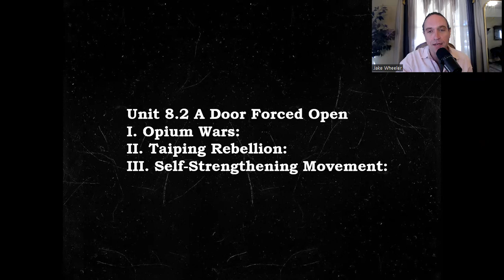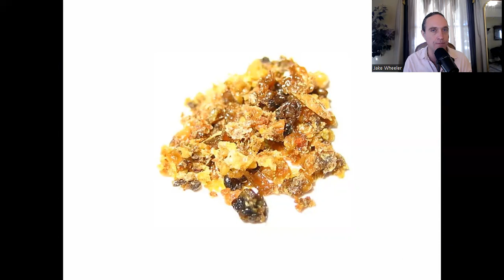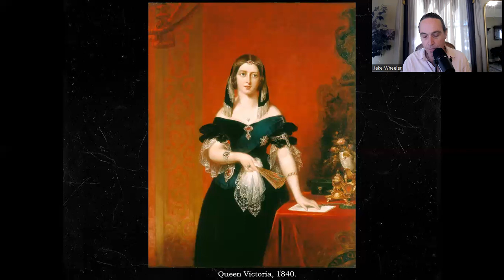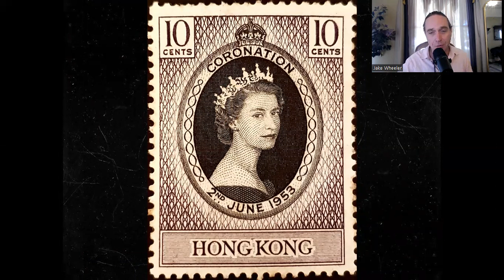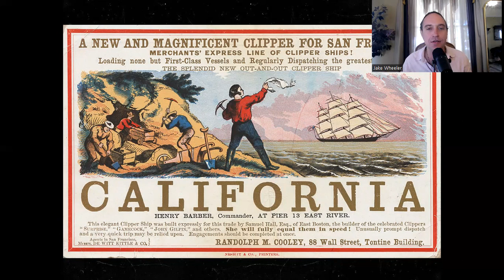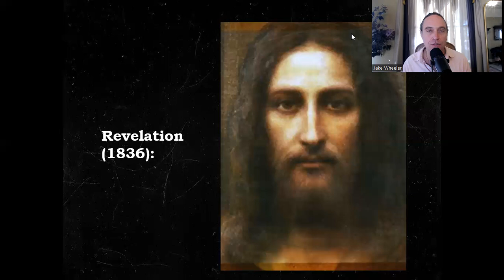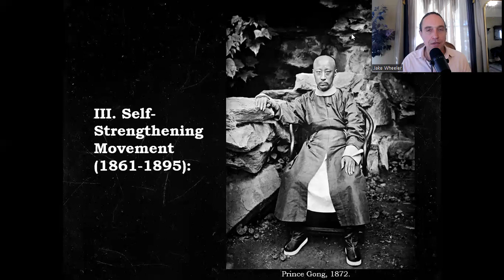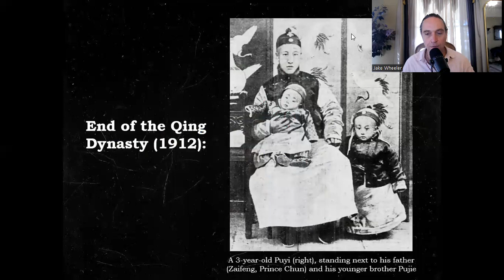8.2: A Door Forced Open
Please join me as we examine the decline of the Qing Dynasty over the 1800s...